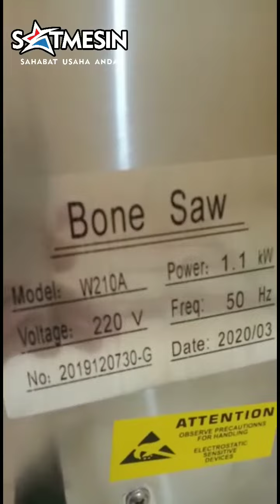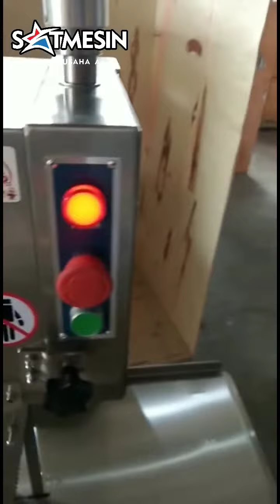MESIN POTONG DAGING TULANG DAN IKAN BEKU BONE SAW SATF-BSW-210A STARFOOD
Mesin Bone Saw dari SATMESIN.  Mesin yang berfungsi sebagai mesin pemotong daging dan tulang seperti buntut sapi, untuk olahan makanan anda. Mesin Pemotong Tulang ini dapat digunakan untuk memotong daging dan ikan beku serta olahan-olahan lainnya. Mesin Bone Saw sangat bermanfaat bagi Industri skala besar maupun skala rumah tangga, khususnya usaha di bidang jasa catering, restoran, serta usaha di bidang kuliner lainnya.

Spesifikasi Produk :
TIPE MESIN : SATF-BSW-210A
Power : 930 Kw
Voltase : 220V
Berat : 43 Kg

100% BARU 100%
GARANSI RESMI MAU LANSUNG LIHAT PRODUK ?

Alamat Showroom dan Servis Centre : Rukan Golf Lake Residence Blok Venice B37 Cengkareng - Jakarta Barat WA/TLP : 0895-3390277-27 SATMESIN-PUSATMESIN E-Catalog satmesin•com/katalog